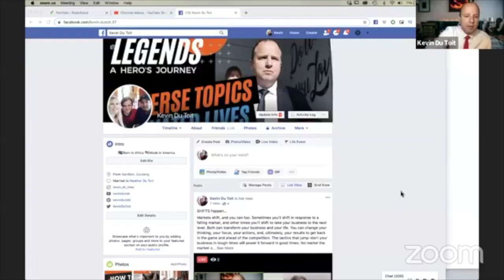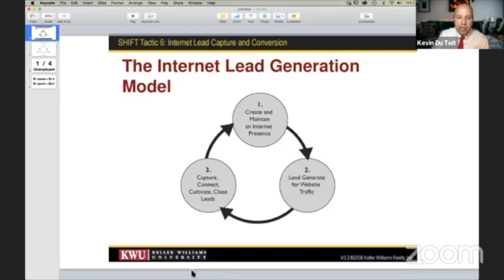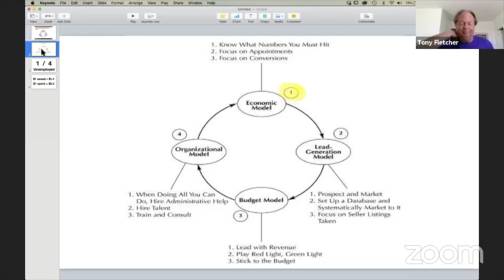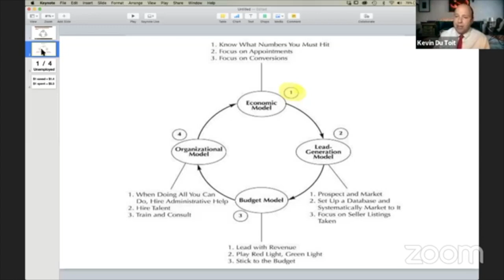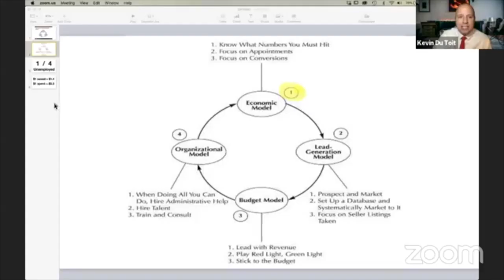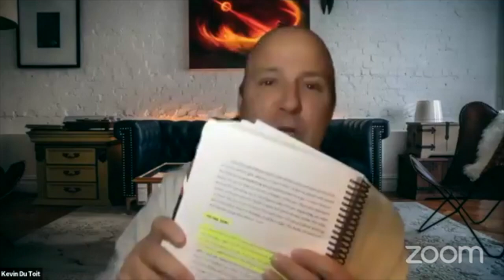SHIFT: How Top Real Estate Agents Tackle Tough Times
I want to entertain you with broadcasts that are relevant to our times and what interesting times they are as we are quarantined in our homes in a world war against an invisible virus! Life will never be the same after this and it seemed the best time to follow a dream and launch a channel as a platform to celebrate the influencers, game-changers, and entrepreneurs that are contributing to our civilization. So, I present “Legends, a Hero’s Journey”

✅ Suggested reading from Kevin Du Toit (du-twa) ✅
💰 Think and Grow Rich
🧠 The Power of Positive Thinking
🏡 The Millionaire Real Estate Agent
🤵 The Millionaire Real Estate Investor

In these series, I will share stories of Unsung Heroes, also known as Unknown Heroes or more literally as Nameless Heroes, Real-Life Heroes that are changing the World and contributing to our society to make it more comfortable for us and making the difference for the upcoming future and generations.

About KDT:
Kevin Du Toit (du-twa), a passionate Real Estate Agent specializing in Southern California, and believes strongly in the principles of honesty and integrity as a sales provider of residential real estate services.